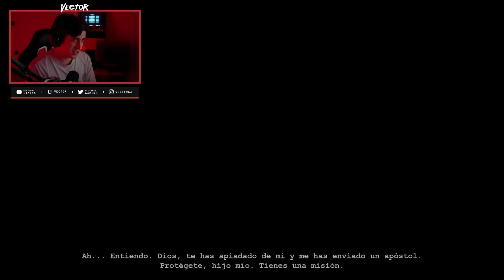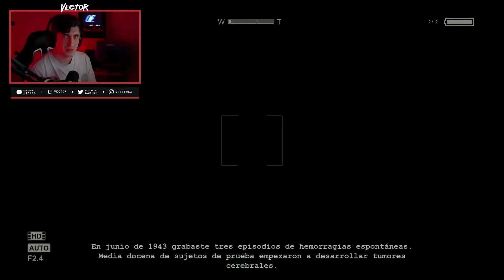EL TROFEO IMPOSIBLE DE OUTLAST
Suerte si lo van a intentar!